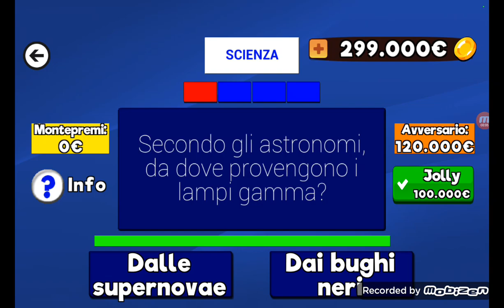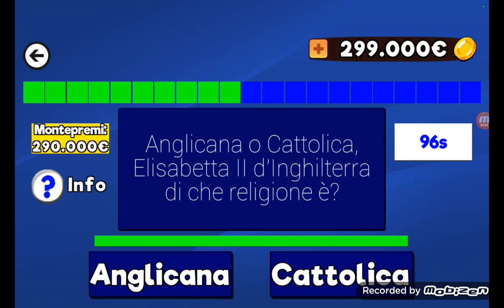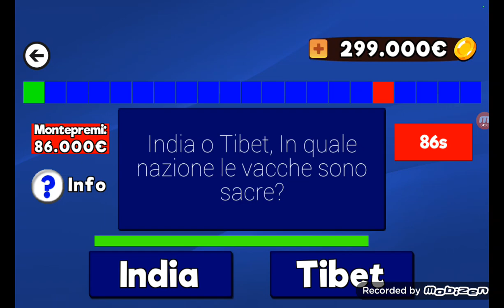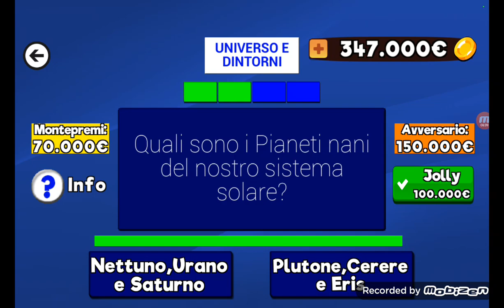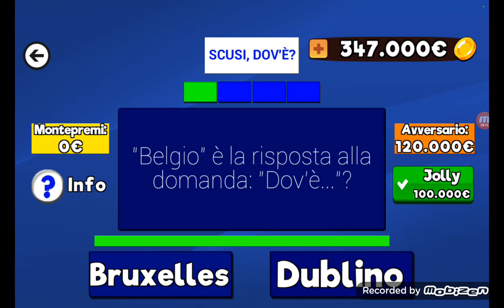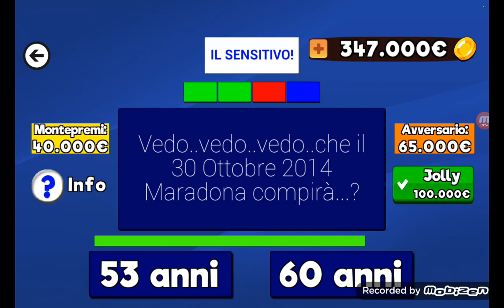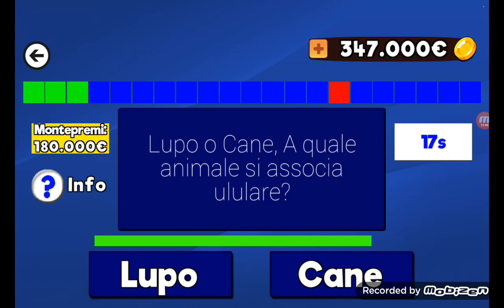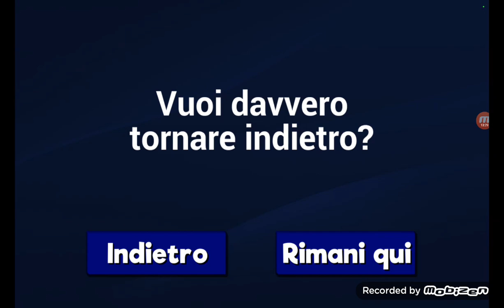Ho finalmente vinto dopo anni ad Avanti un Altro